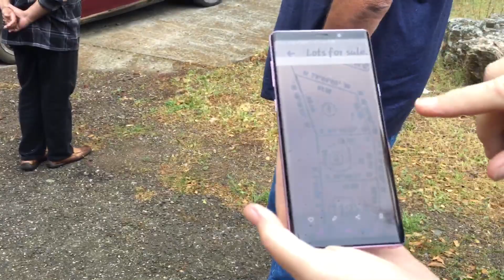Land For Sale in Clearlake Oaks CA with Creek